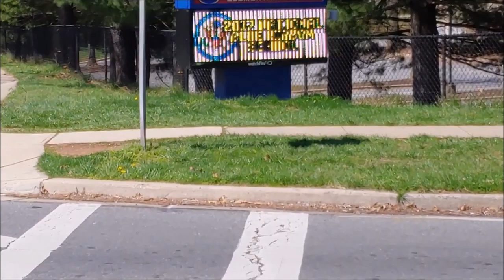#458. В США ПАШУТ БЕЗ ВЫХОДНЫХ!